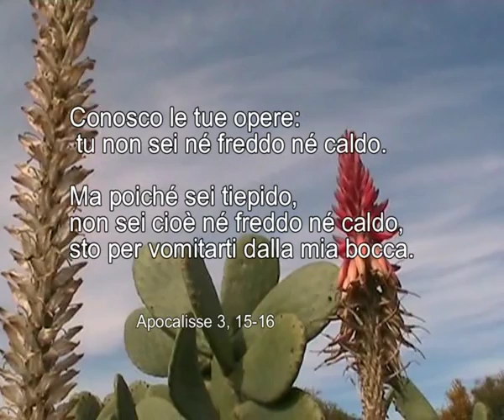sto per vomitarti